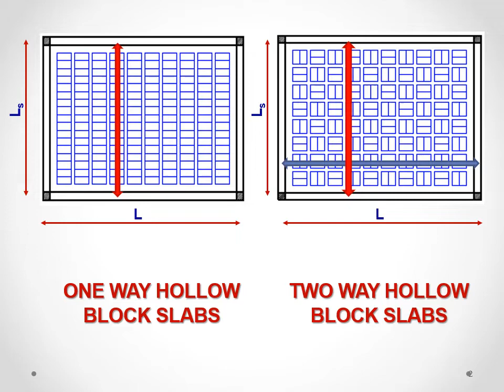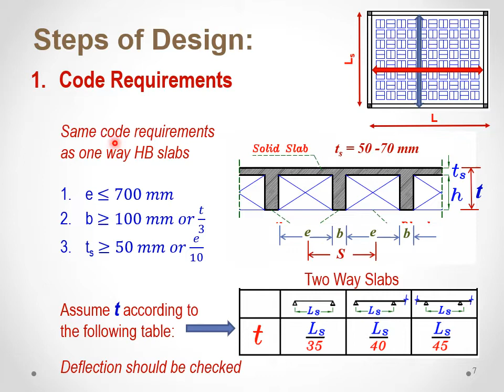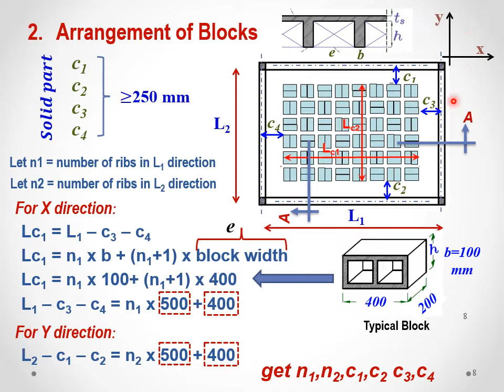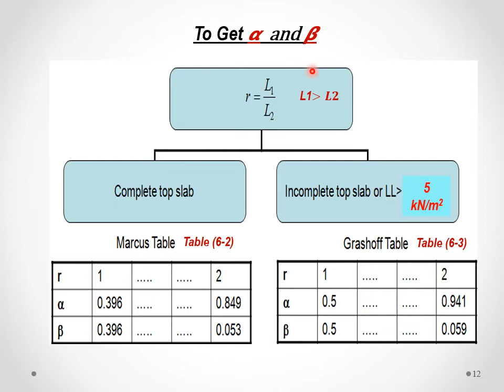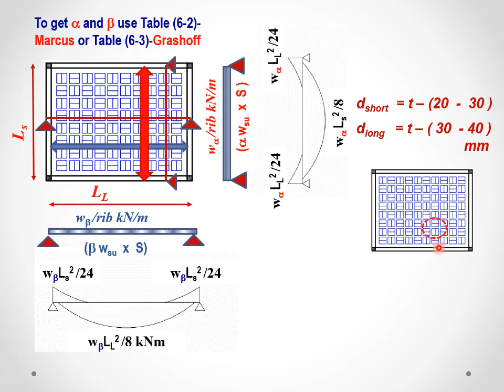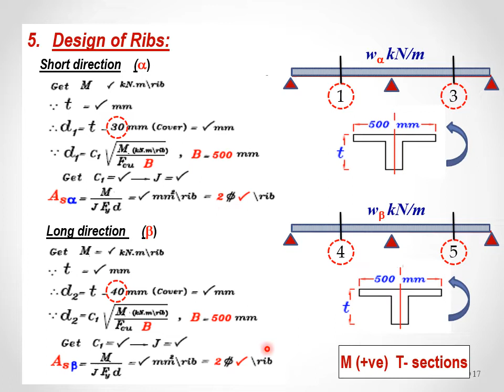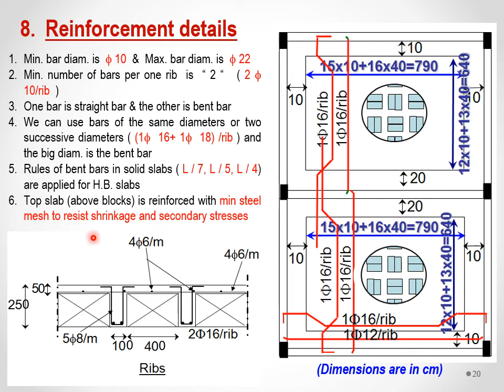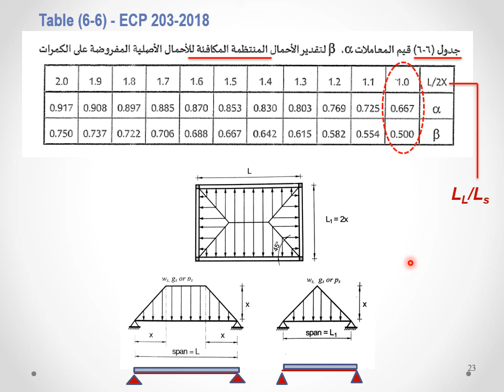Hollow blocks part 6